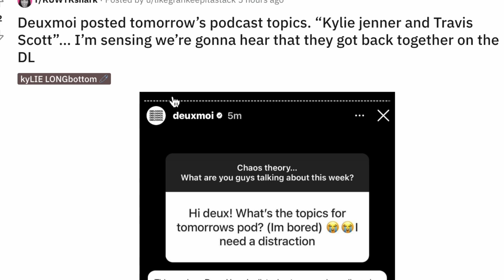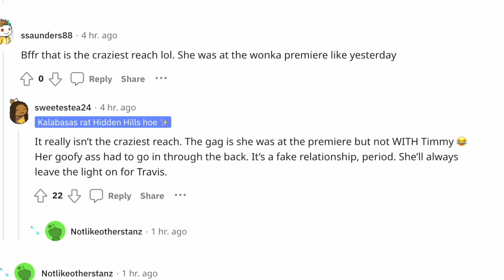Kylie Jenner & Travis Scott are BACK TOGETHER?! | umm Fans are GOING OFF but THERE'S NO WAY ITS TRUE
Kardashian star Kylie Jenner and Travis Scott have A LOT of fans right now going off and speculating they could be back together lowkey... she's allegedly dating Timothee Chalamet but Travis new song "I know".. ALSO stirs the pot...